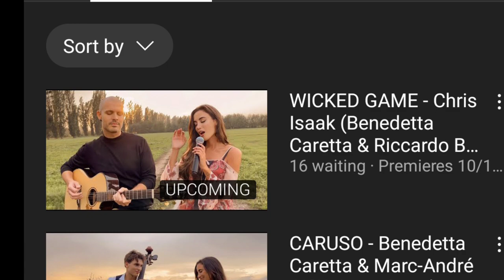Another Cover Is Coming Of Benedetta Caretta And Riccardo Bertuzzi Wicked Game 2022